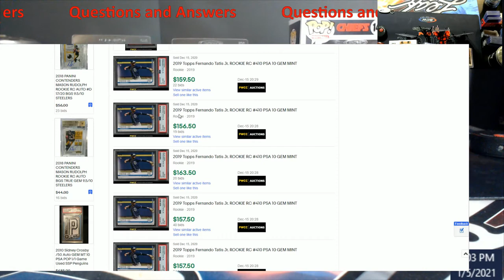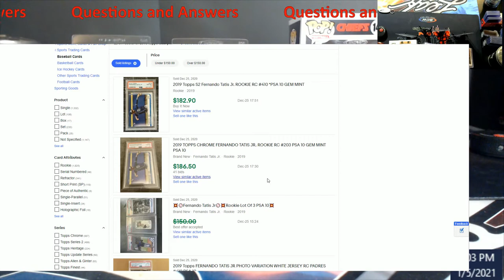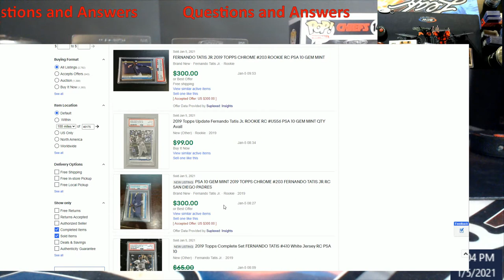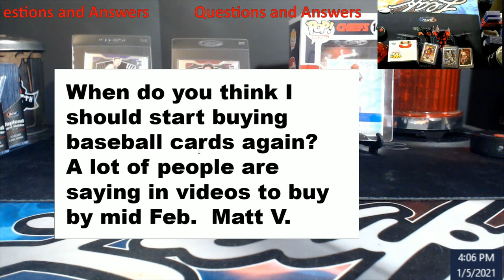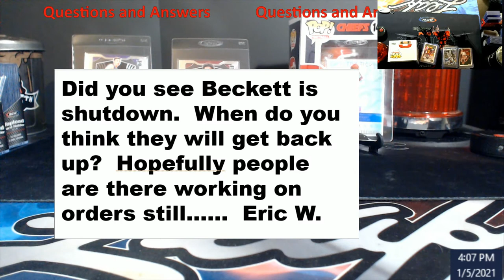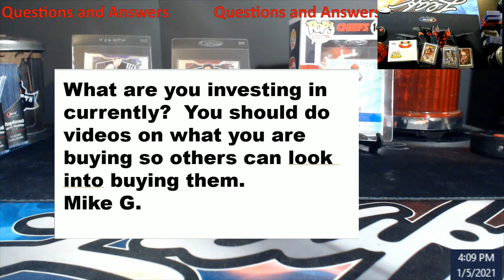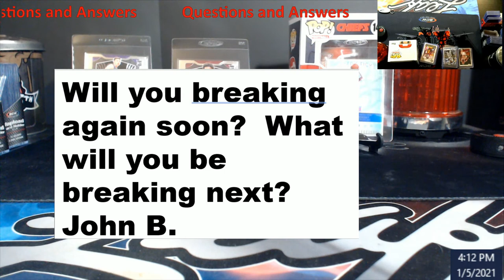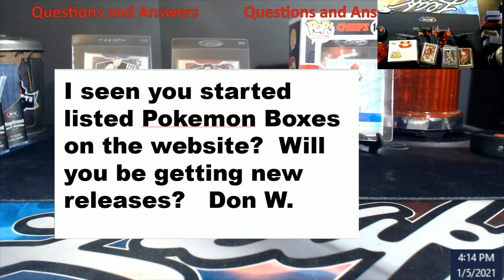Questions and Answers from Emails and Social Media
1811 N Dixie Ave #104

Who do I collect:
Roberto Clemente
Michael Jordan
Nolan Ryan
Sidney Crosby
Vintage Cards